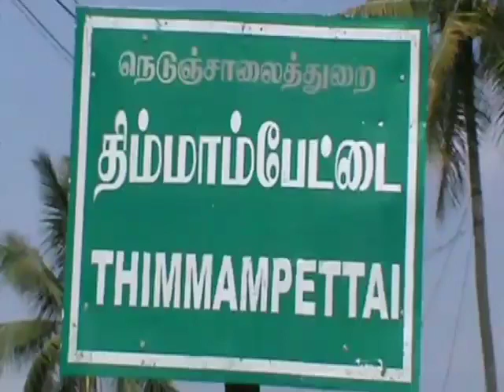வேலூர் வாணியம்பாடி திம்மாம்பேட்டை எருது விடும் திருவிழா | thimmampettai eruthu vedum Vella 2018